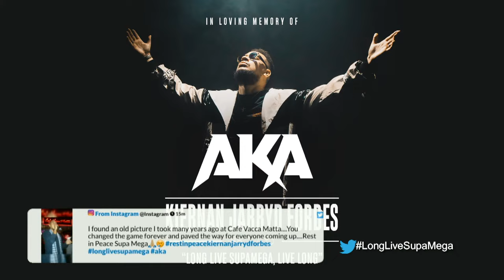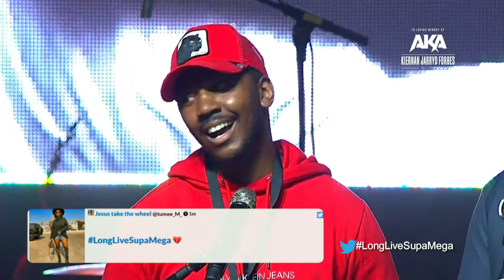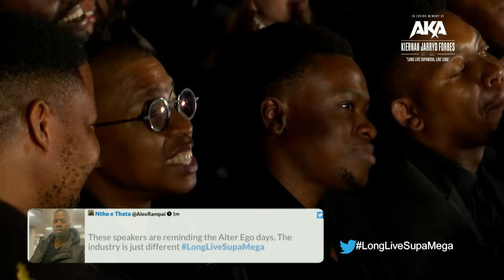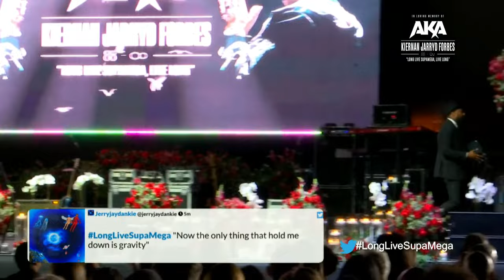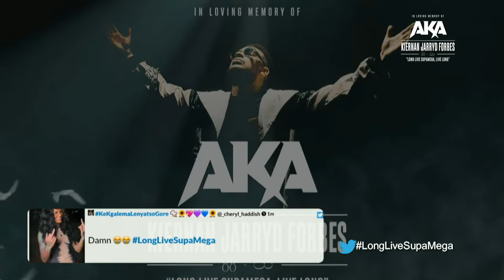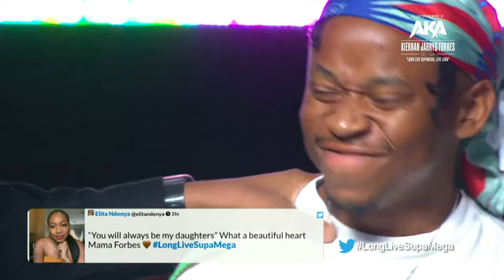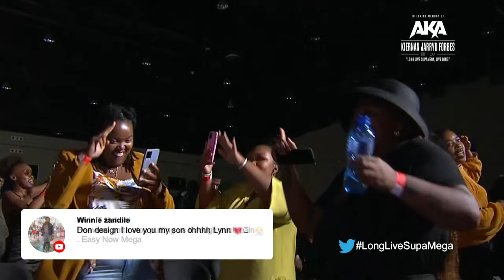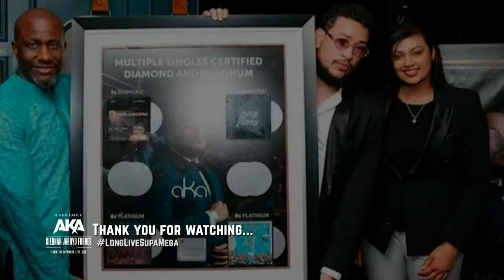The AKA Memorial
Live From The Sandton Convention Centre in Johannesburg, South Africa

We as the Forbes family would like to acknowledge the outpouring of love we have received over the past few days. Kiernan wasn’t just loved by us as a family, but by the nation, as we’ve seen from loved ones, friends, media tributes and the MEGACY.

It is our wish to celebrate the life of Kiernan with those he touched and impacted through his gift of music. His memorial will therefore be open to the public as well as streamed online on YouTube.